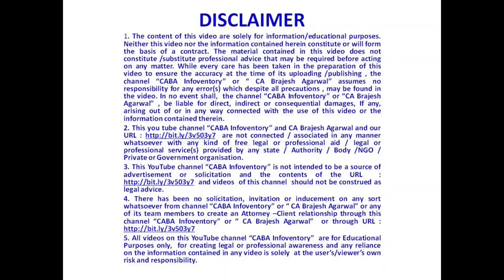194-Q Income Tax Act | TDS on Goods Purchase wef 1.7.21 | Part 9 Final | CA Brajesh Agarwal